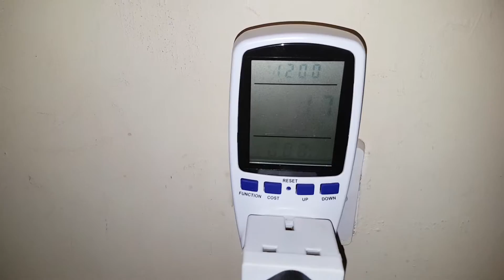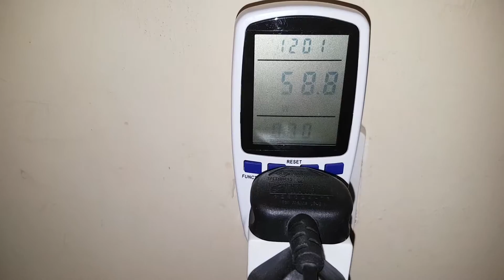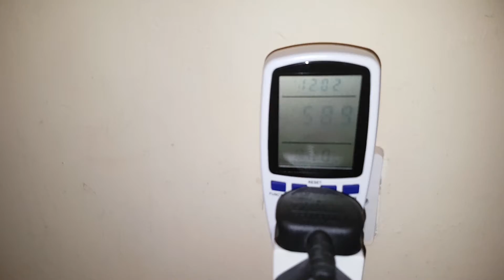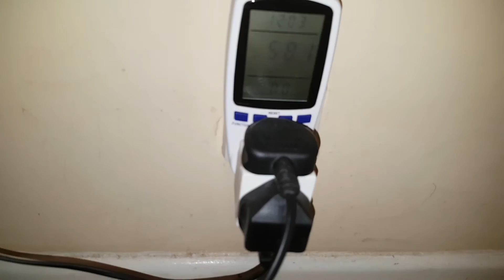Testing Plug Electricity Power Consumption Kill a Watt Meter Watts on 42 inch LED TV & Aerial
3 March 2019

Test Plug Electricity Power Consumption Meter Energy Monitor Watt Kwh Analyze on 42 inch LED TV & Aerial the TV only uses around 59 watts real time.